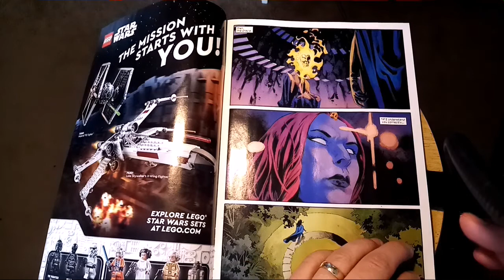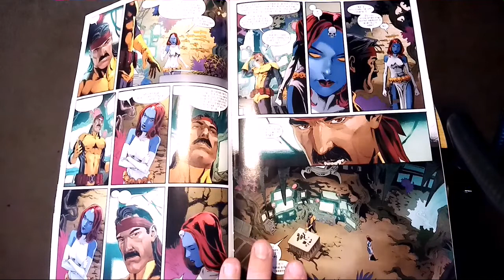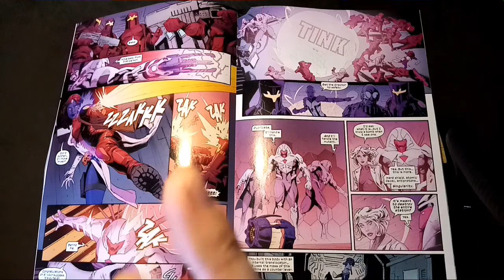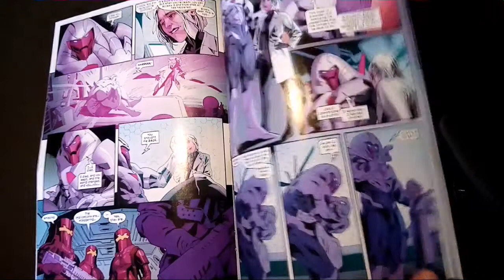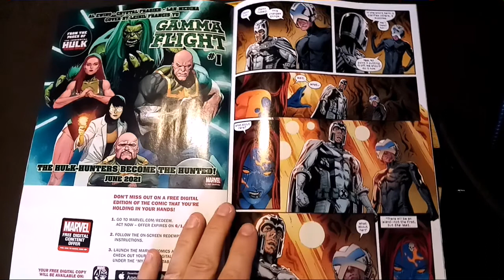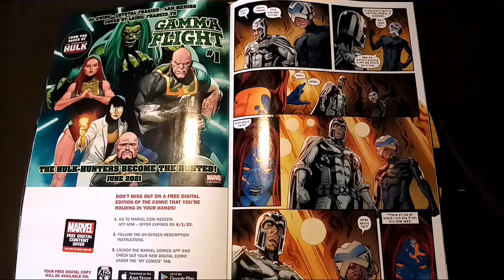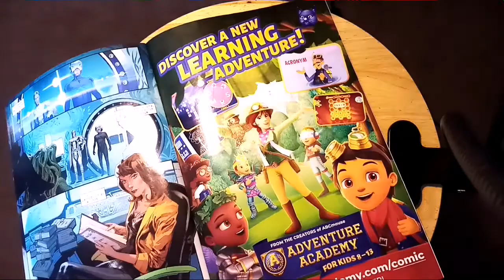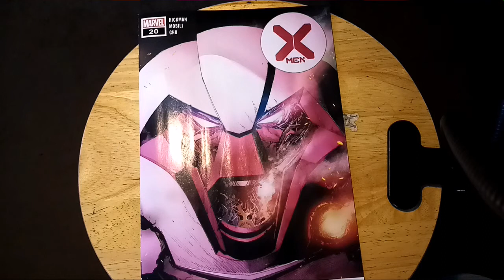X-men issue #20 - Jonathan Hickman run 2021 Marvel